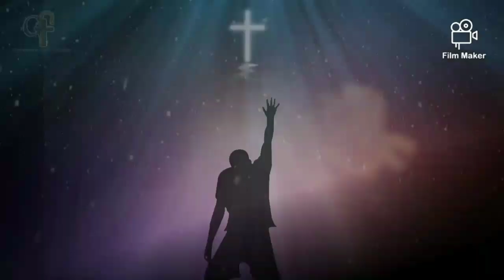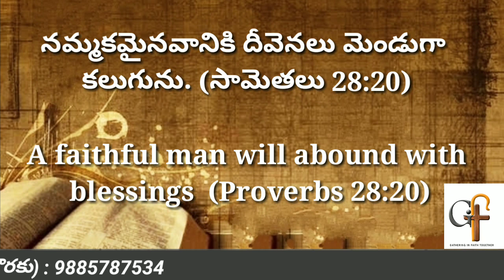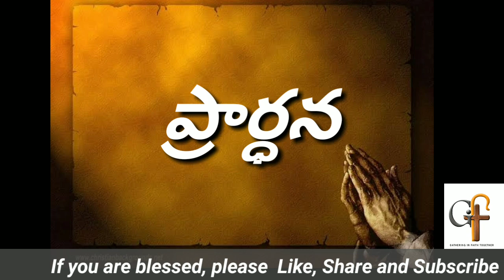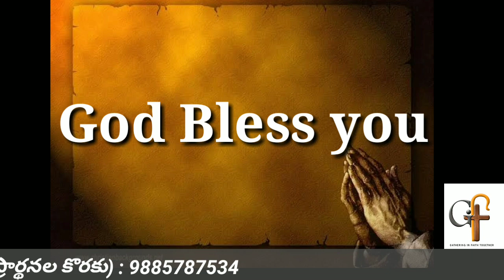Today's promise 19.10.2021 || Bible verse for me today || Showers Of Blessings